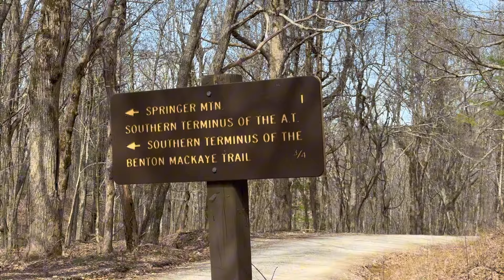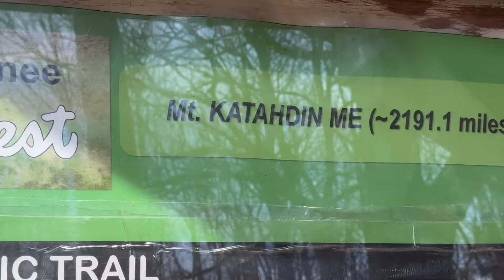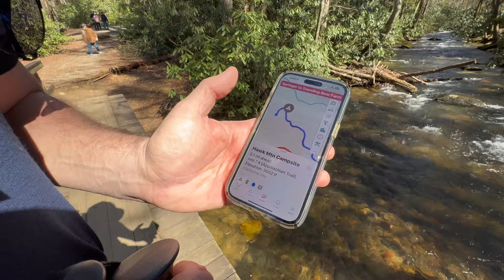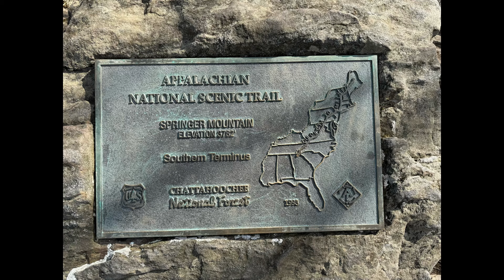Appalachian Trail Thru Hike 2024: Episode 2-Springer to Hawk Mountain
My husband and I attempt an Appalachian Trail thru hike! Let the Fun Begin!

Episode 2￼- Springer Mountain to Hawk Mountain

Thank you CapCut and all the amazing artists. The music is great!